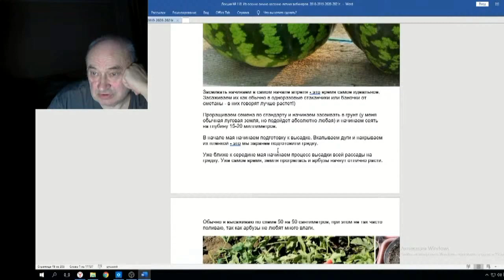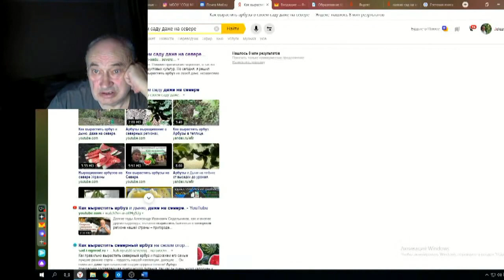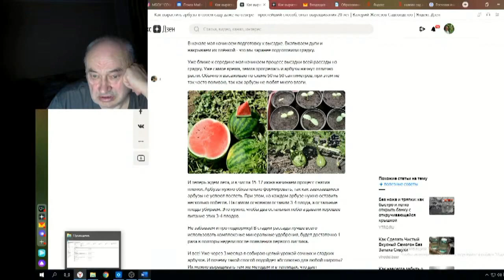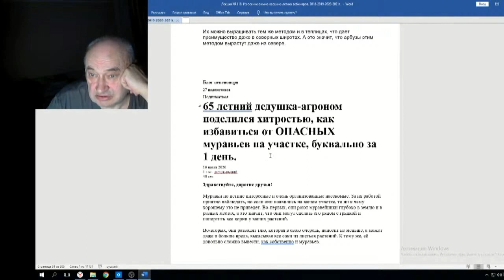Железов Валерий Вебинар 118 ч 5 Железовская эпидемия лохотрона